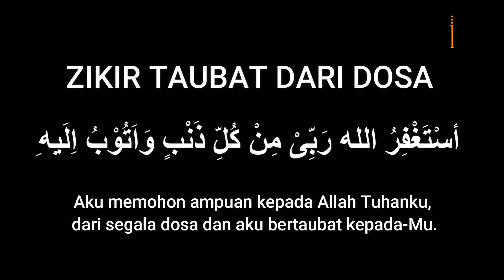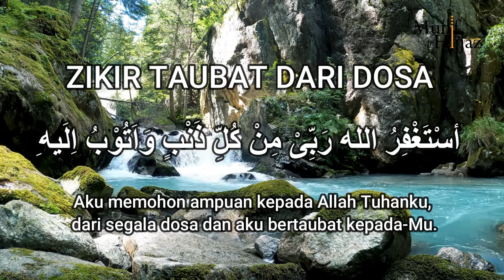ZIKIR TAUBAT DARI DOSA ~ Munif Hijjaz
أسْتَغْفِرُ اللهَ رَبِّىْ مِنْ كُلِّ ذَنْبٍ وَاَتُوْبُ اِلَيْهِ.
Aku memohon ampuan kepada Allah Tuhanku dari segala dosa dan aku bertaubat kepada-Mu.